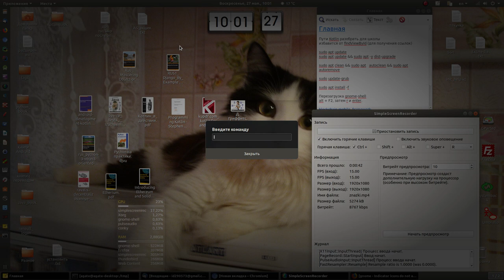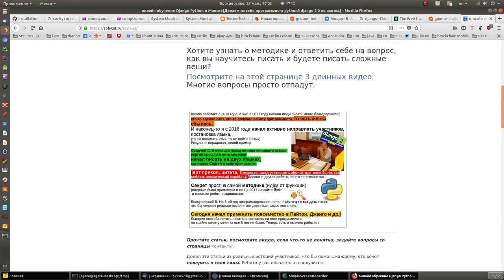Ubuntu 18.04 если не все значки отображаются на верхней панели, что делать?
В терминале выполните:
sudo apt remove indicator-application
перезагрузите комп и радуйтесь.